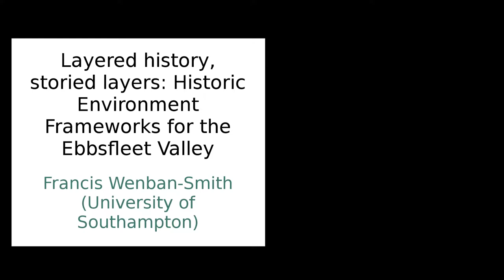Layered history, storied layers: Historic Environment Frameworks for the Ebbsfleet Valley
Historic Environment Frameworks are not intended for visual consumption. Rather, they are a curatorial tool that communicates, and enshrines, information about the heritage value of a landscape. They codify and conflate multiple layers of history, and interpretive stories. The landscape itself has an accreted history of sedimentary deposition and human activity. And superimposed upon this are storied layers of current value and interpretation, reduced to the abstraction of a single Historic Environment Framework layer. Although a somewhat nebulous concept, this HEF layer nonetheless has an aesthetic when represented visually, and also has significant societal impacts. This brief presentation complements the poster on display, where these themes are explored in a little more detail, and introduces the HEF layer as a curatorial tool of growing importance and widening practice.

Francis Wenban-Smith, University of Southampton